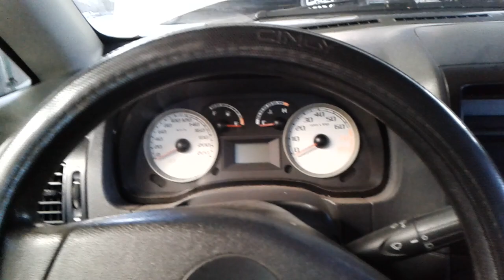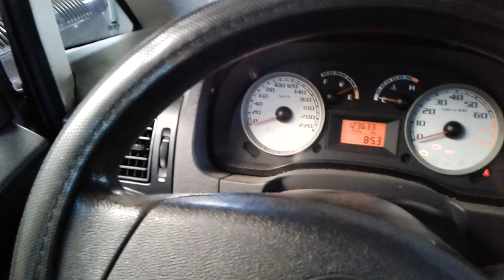Fiat ideia falha na partida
Cliente chegou reclamando que quando dava partida no carro a partida falhava e na segunda tentativa ele pegava, comecei os procedimentos de testes, e percebi que o defeito era no motor de arranque.